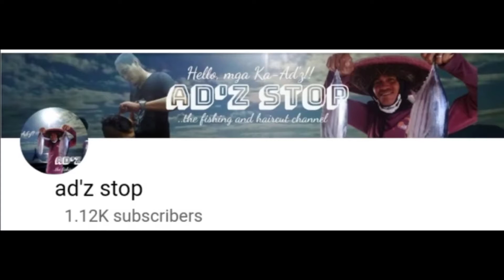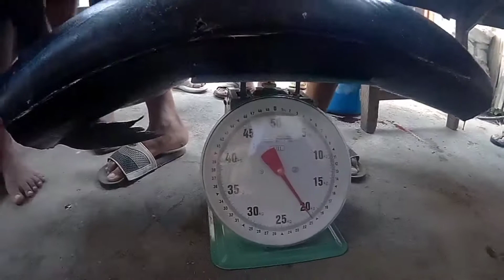NAHULI DIN NI ALFIE ANG ISANG HALIMAW SA PAYAW